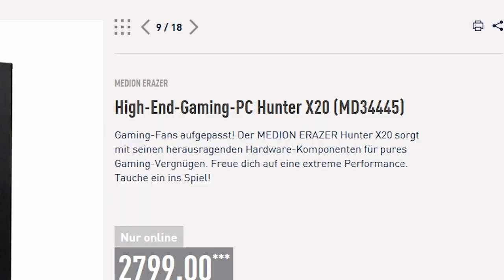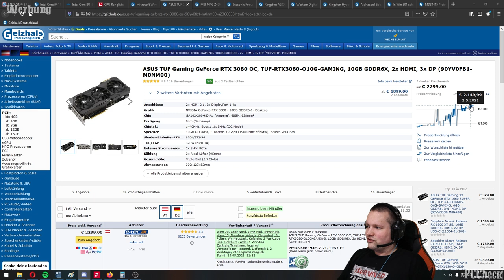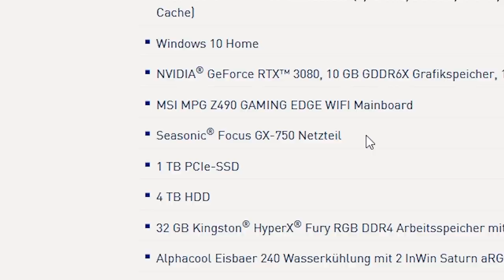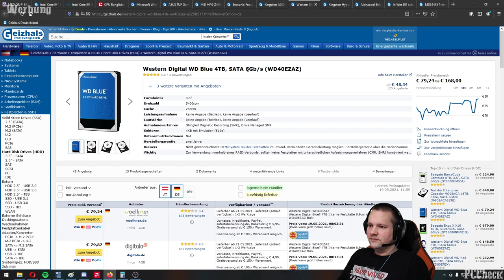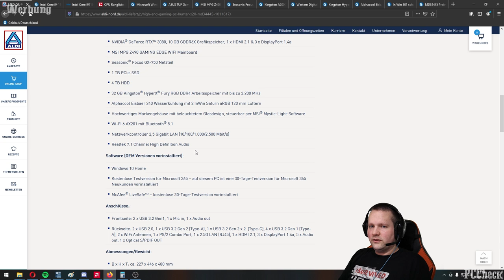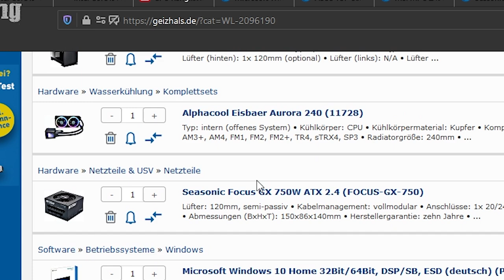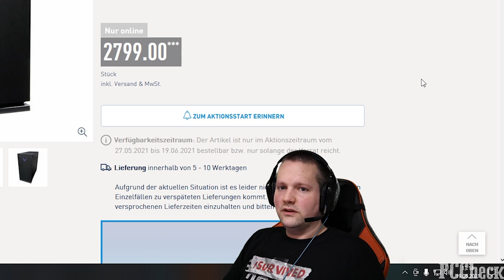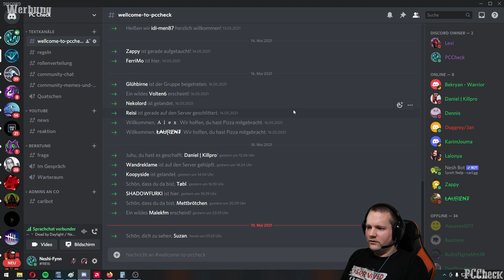PC Check - [ALDI] MEDION Erazer Hunter X20 MD34445 - Taugt der was?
Timestamps
0:00​ - Intro
0:15​ - Der PC
10:35 - Ergebnis
12:53 - Der PC-Check Discord

+++Quellenangaben+++